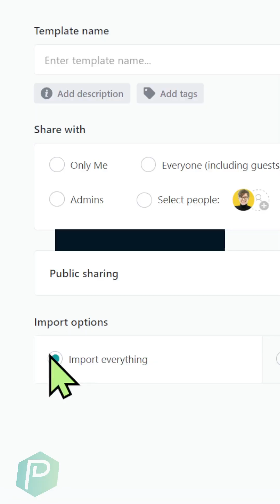Q&A: How do you stack ClickUp templates?